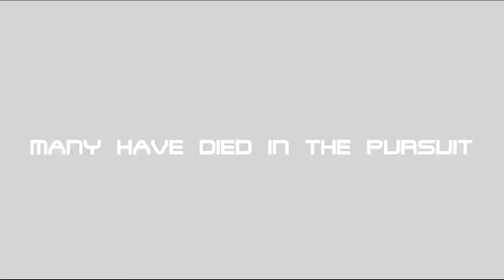Modern Warfare 2 Funny Moments - Bipod Launch Glitch, Butt Plug Drill, John Fetterman Jokes!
Everything we said was a joke and should not be taken seriously. Also, I hope they never patch the bipod glitch.

Everything we do is a joke!!!
Please ignore hate or flag spam. This group of idiots is here to have a good time.